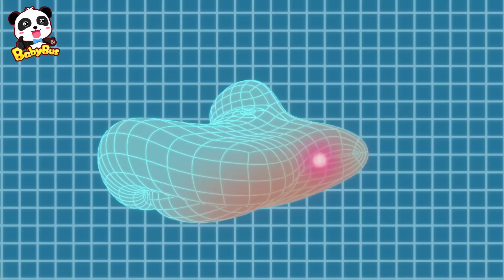Seahorse +More | Super Rescue Team Collection | Best Cartoon Collection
Daddy seahorse and Mommy seahorse become the fresh parents.

★ Super Rescue Team: Think independently and learn animals' features
★ Magical Chinese Characters: Solve life problems and learn Chinese characters
★ Good Habits: Cultivate healthy habits and learn Safety Tips
★ Math Kindom Adventure: Learn Numbers and Counting